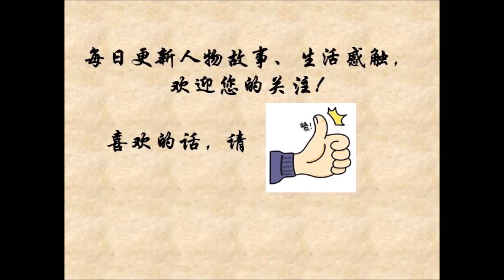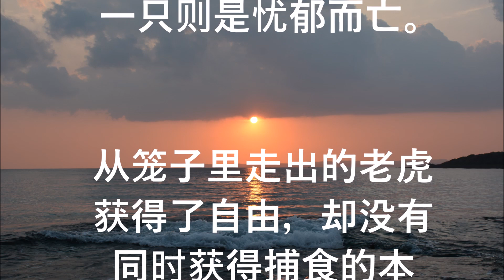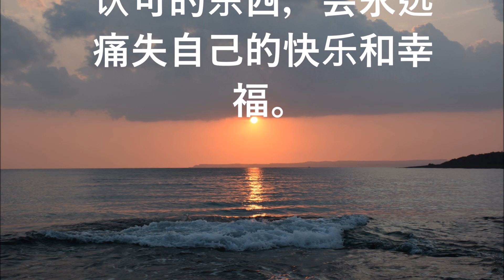老虎之死（深度好文）